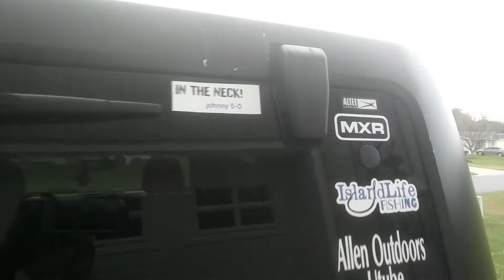5 O on the Beast baby!!!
Johnny 5 O Bling